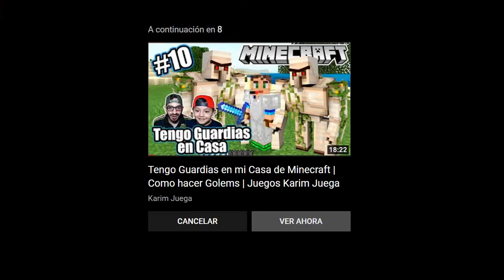PIGGY BOOK 1 CHAPTER 2 VS SONIC FT BALDI CHALLENGE ANIMATION MINECRAFT